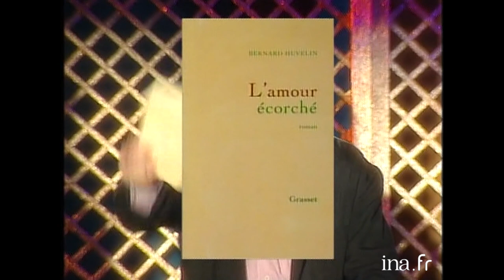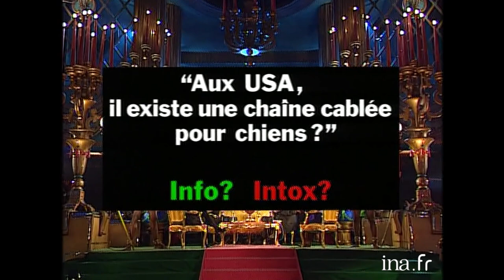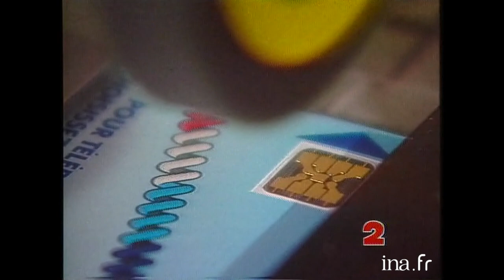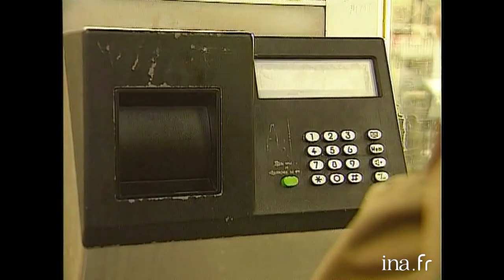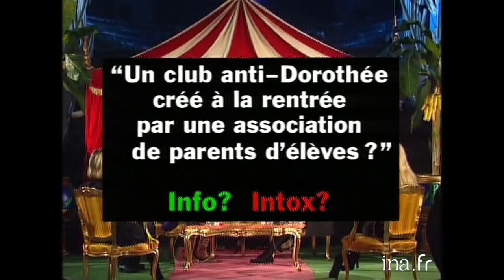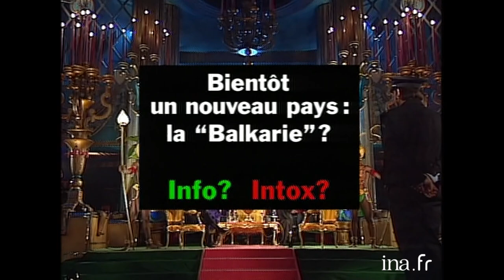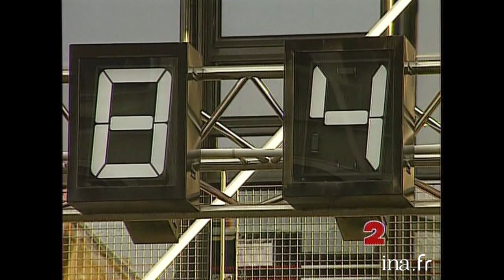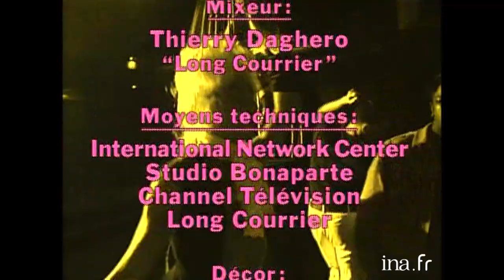Double Jeu de Thierry Ardisson "Spécial Fille" | INA Arditube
Thierry Ardisson reçoit Lova Moor, Amanda Lear et Evelyne Leclercq. L'émission commence par un questionnaire aux trois invitées sur leur vision de l'amour, leurs conseils, leurs charmes et leur nombre d'amants.
      - PROFESSEUR ROLLIN : François ROLLIN, scandalisé par le sexe demande aux téléspectateurs d'éteindre leur TV.
      - LOVA MOOR parle de son réseau minitel, répond à un test "PROUST express" et à une interview "coq à l'âne" portant sur le suicide, la torture, le sexe, la drague, etc. Archives : discours de Thierry LE LURON pour le mariage de LOVA MOOR.
      - Amanda LEAR parle des émissions qu'elle anime en Italie à la TV et à la radio. Après un extrait de son émission "Dans mon lit" (TV Italienne), Amanda évoque les personnalités qu'elle a reçues et qui finalement étaient très gênées. Questionnaire "première fois" sur son 1er amant, 1er choc, 1ère expérience homosexuelle, 1er mariage (3 jours !). Puis questionnaire "dernier coup".
      - Evelyne LECLERCQ parle de son dernier disque en collaboration avec Charly OLEG (rire !) puis pousse la chansonnette "C'est si bon" accompagnée par LOVA qui vient s'asseoir sur les genoux d'ARDISSON. Evelyne LECLERCQ parle de son rôle dans la pièce "Coup de foudre" aux côtés de sa meilleure amie Sophie DAREL. Cette dernière fait son apparition sur le plateau, parle de son rôle dans la pièce et fait quelques imitations de Mireille MATHIEU, Véronique SANSON. Evelyne répond à une interview "check-up".
      - Information INTOX : 1/Il existe une chaîne câblée pour chiens aux USA (Intox), 2/Les télécartes se rechargent à -20° dans un congélateur (Intox), 3/Un club anti Dorothée a été créé par des parents d'élèves (Intox), 4/Création d'une nouvelle république dans l'ex URSS : la Balkarie (information), 5/Le village d'Astérix a réellement existé (Intox), 6/Le temps passe plus ou moins vite selon l'endroit où l'on se trouve (information).
    - BAFFIE SHOW) : (caméra cachée). Laurent BAFFIE agresse un policier dans la rue, réactions des passants.
    - CONFESSIONNAL : Adeline HALLYDAY, invitée surprise de l'émission, parle de son mariage, de sa vie privée trop bafouée, son désir d'être chanteuse de hard rock.